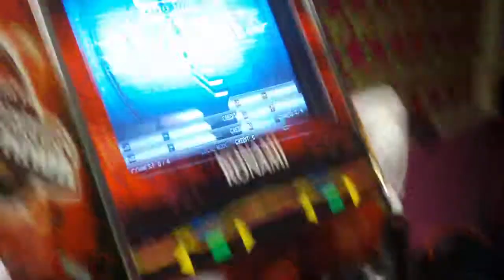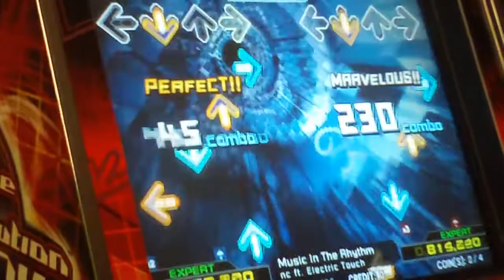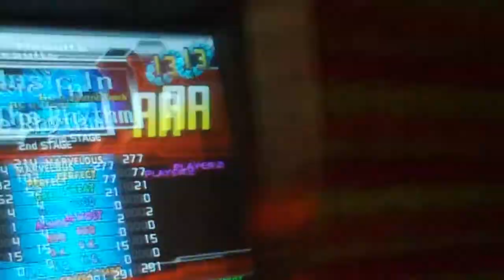NSXX vs Solomon - MusicInTheRhythm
NSXX decides the match.